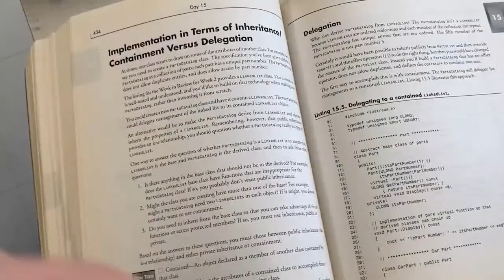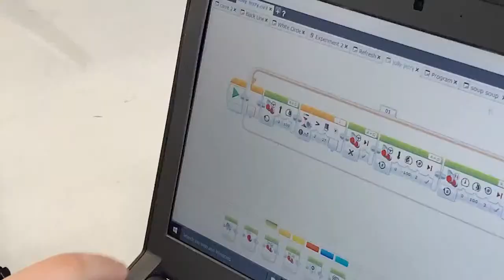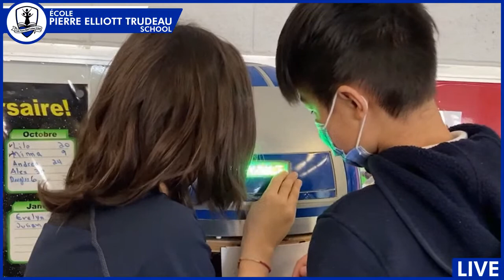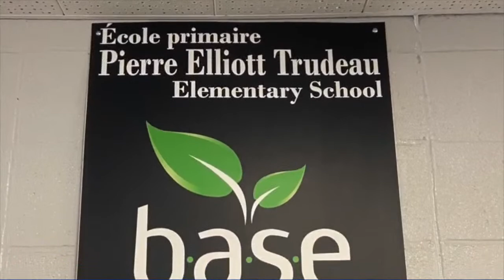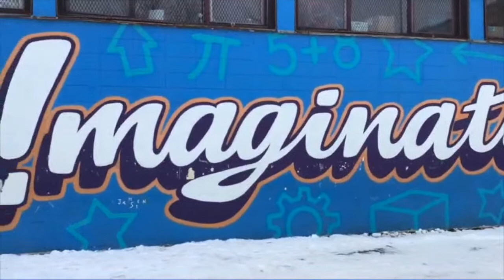École Pierre Elliott Trudeau School Virtual Open House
Join us live at 7 PM for École Pierre Elliott Trudeau School's Virtual Open House!